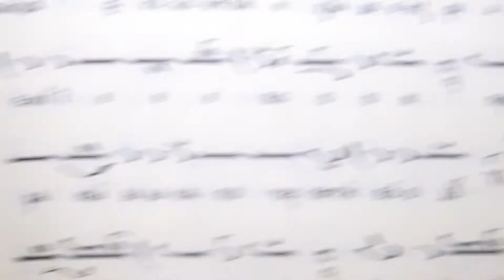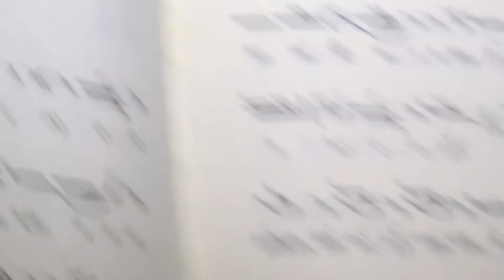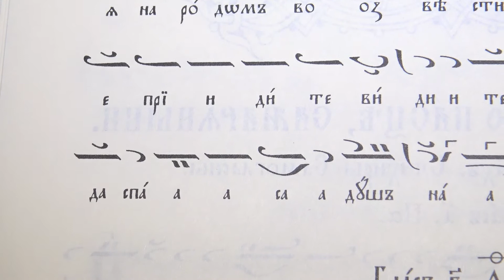5 Неделя на самарянката, Стихира на Господи воззвах, Глас 1, 26.05.19, Kalin Kirilov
Псалтикиен цветен триод, том 3, стр. 103.